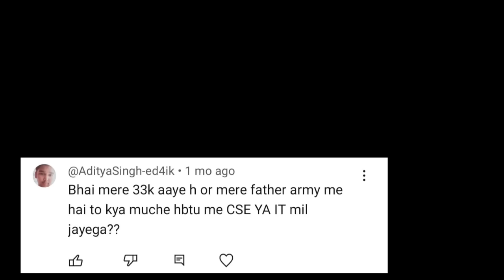Changing the History of UPTU(AKTU) Counselling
Hello Everyone on the other side! I am a learner and your friend who is trying to grow and to make you grow as well. I had started my youtube journey to educate people and add values to their lives.I used to make content for the college students who are like me and struggling in their college.I am trying to help them through my learnings in my life.If you like my efforts, please like and share my videos and subscribe to my channel.
ABOUT ME : My name is Janmejay Pratap Singh. I am a civil engineering undergraduate . I love making videos that can add values to the life of students like me.

Just go and download  your college report